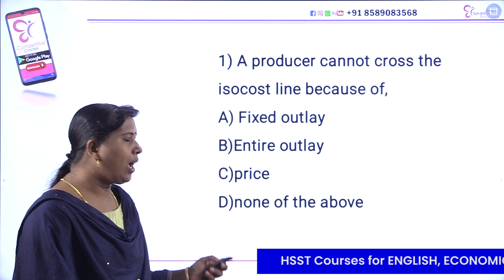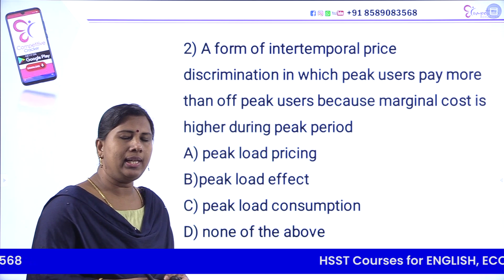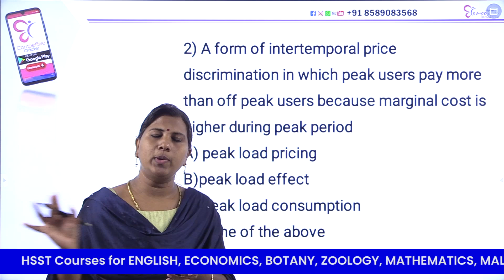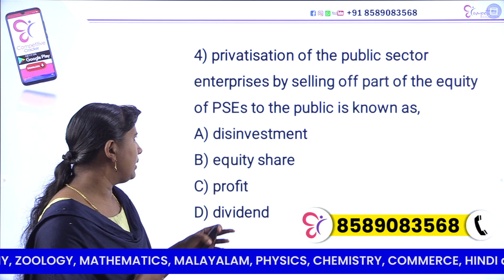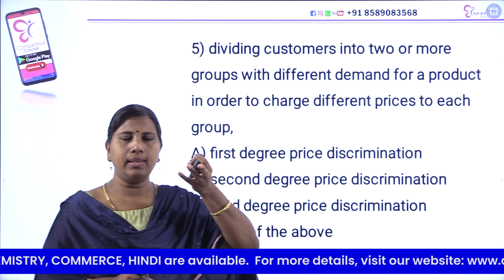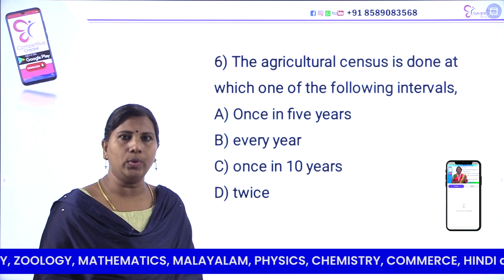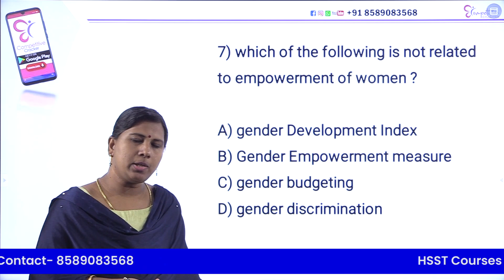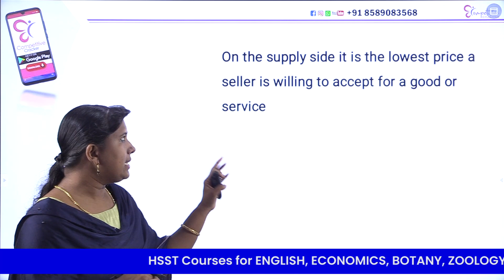HSST ECONOMICS || PREVIOUS QUESTIONS REPEAT ചെയ്യുമോ..?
HSST ECONOMICS പരീക്ഷയ്ക്ക് പഠിച്ചുതുടങ്ങാൻ ഷിജി മിസ്സിന്റെ ഒരു FREE ലൈവ് ക്ലാസ്സ്‌. ഹയർസെക്കന്ററി അധ്യാപകരാകാൻ തയ്യാറെടുപ്പ് വേഗത്തിൽ തുടങ്ങൂ.
HSST പഠിത്തം തുടങ്ങാനുള്ള STARTING TROUBLE നിങ്ങൾക്കുമുണ്ടോ? ഒരുമണിക്കൂർ ക്ലാസ്സിലൂടെ തുടങ്ങാം പഠനം. സിലബസ് അവലോകനം മുതൽ മുൻവർഷ ചോദ്യങ്ങൾ വരെ ഉൾപ്പെടുന്ന ഒരു ലൈവ് സെഷൻ കെമിസ്ട്രി, ഫിസിക്സ്‌, ബോട്ടണി, കണക്ക് വിഷയങ്ങൾക്ക്‌.